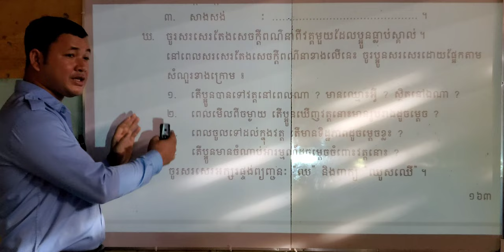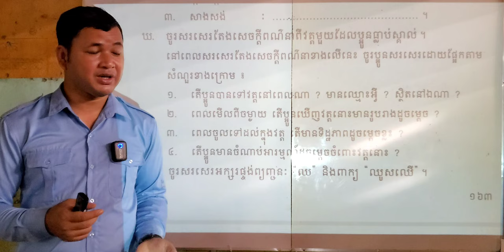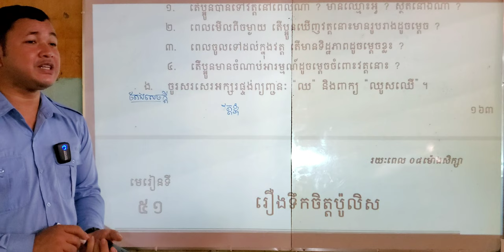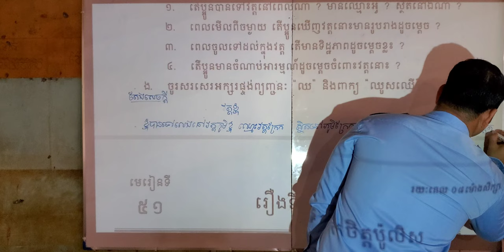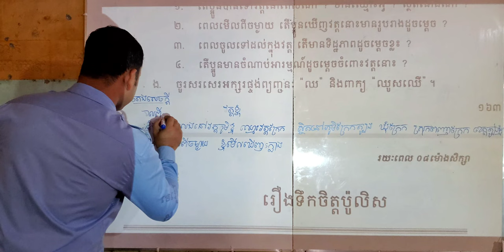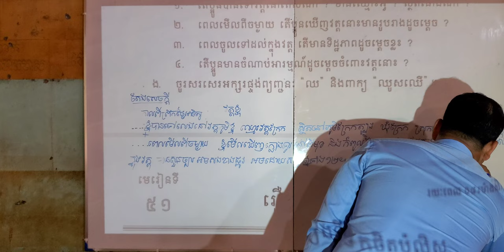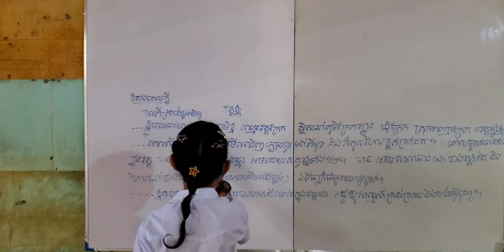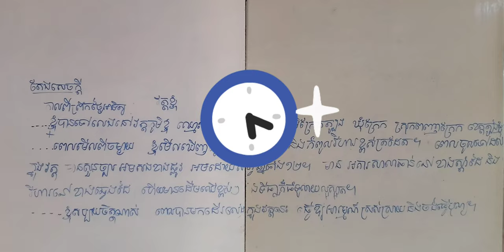មេរៀនទី៥០ សមិទ្ធផលថ្មីៗ - តែងសេចក្ដីអំពីវត្ត | As Review, Relearn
00:00 ផ្ដើមមេរៀន

There are free videos but they cost your time. So watch with purpose.